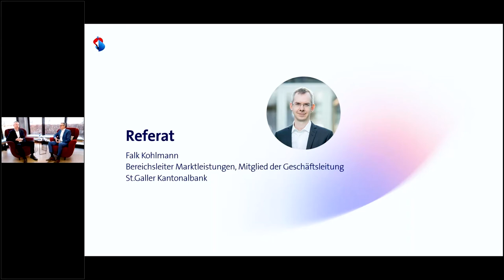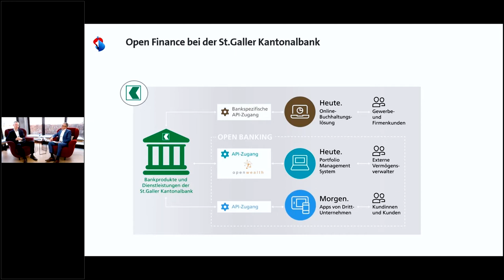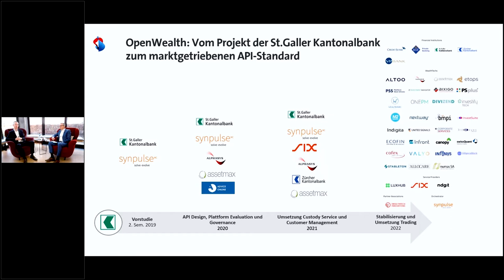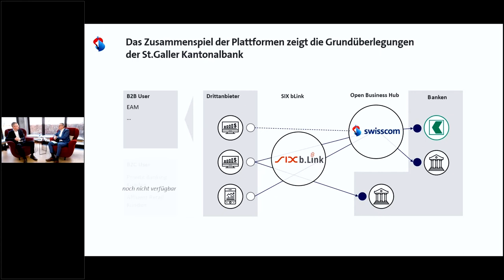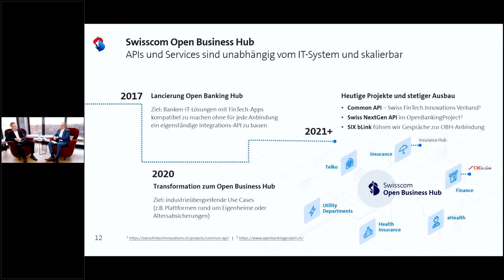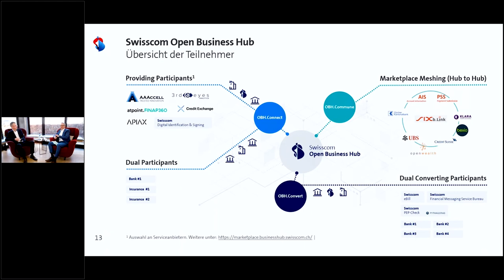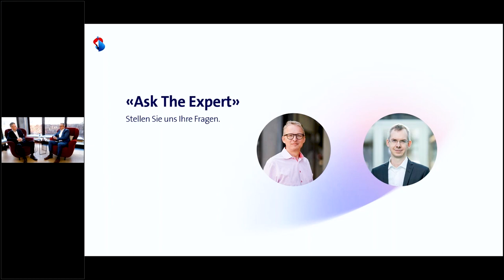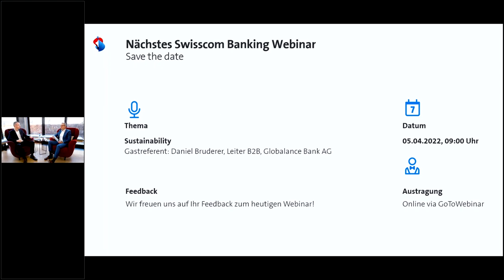Webinar: Open Finance bei der St.Galler Kantonalbank (DE)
Mit Open Finance streben Finanzinstitute den sicheren und standardisierten Datenaustausch mit Drittparteien an. Die St.Galler Kantonalbank bietet externen Vermögensverwalter*innen eine standardisierte Schnittstelle zu Depotbank-Services an und hat die Entwicklung von OpenWealth API als Pionierin initiiert.

Im Austausch mit Falk Kohlmann (Bereichsleiter Marktleistungen, SGKB) und Robert Gebel (Head of Banking, Swisscom) erfahren Sie, wie das Open Banking-Integrationsprojekt umgesetzt wurde.

00:00 - Intro
00:38 - Open Finance bei St. Galler Kantonalbank
14:07 - Swisscom Open Business Hub
20:13 - Podiumsdiskussion inkl. Q&A Session
43:37 - Outro